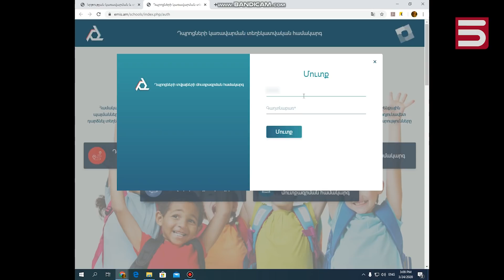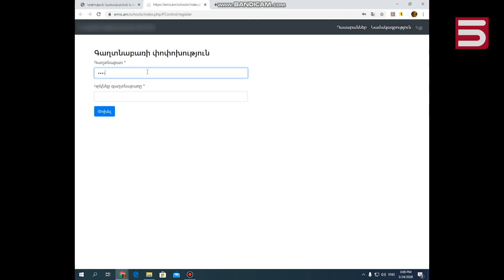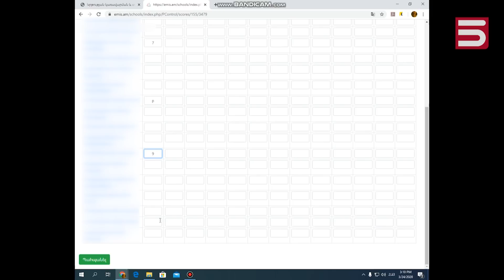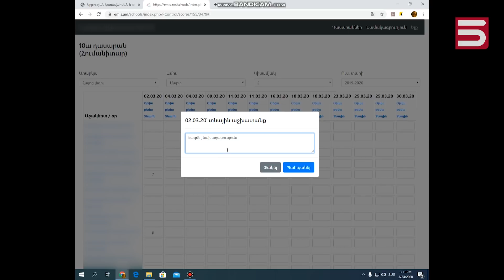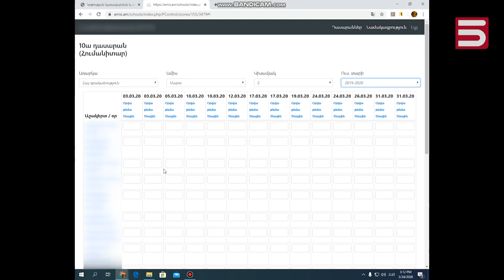էլեկտրոնային մատյանի օգտագործման ուղեցույց